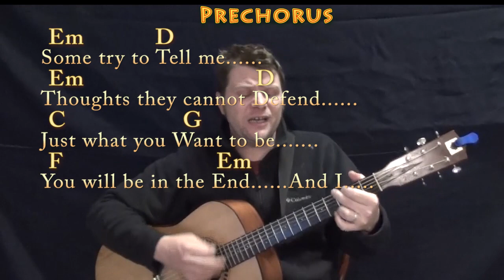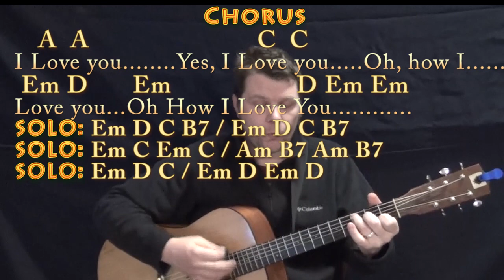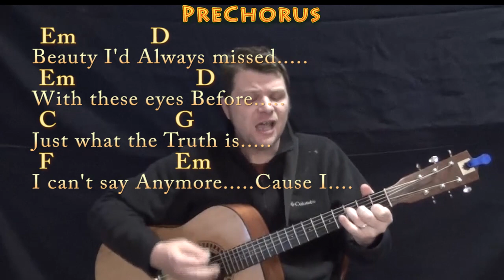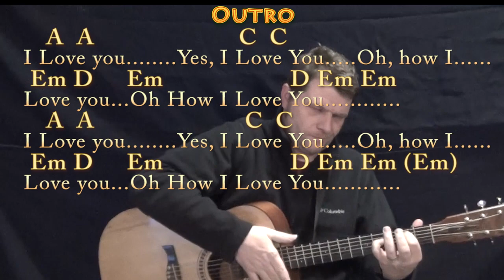Nights In White Satin (The Moody Blues) Guitar Cover Lesson with Chords/Lyrics - Munson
.MUNSON BRIGADE SHOUTOUT! .This video brought to you in part by the "Munson Brigade" ... Many thanks to Ann DiBenedetto, Vermell Vain, Rich C, Brett and Will Sword!!!. Woohootiehoo and Best of luck! munsonmusiclive music lesson cover SONGBOOKS